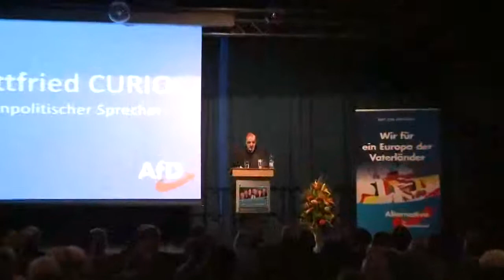Deutschland am Scheideweg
KEIN Rechtsanspruch auf Demokratie
Angela Merkel in Ihrer Rede zum 60-jährigen Bestehen der CDU am 16. Juni 2005, also kurz nach ihrer „Wahl“ und der Abwahl von Gerhard Schröder auf der Bilderberg-Konferenz in Rottach-Egern am Tegernsee: "Denn wir haben wahrlich keinen Rechtsanspruch auf Demokratie und soziale Marktwirtschaft auf alle Ewigkeit."